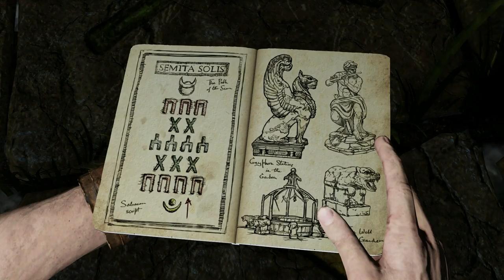Uncharted 3: Drake's Deception [Uncharted Series] | Gameplay | #05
Part 5 of my uncharted 3 gameplay! Enjoy!